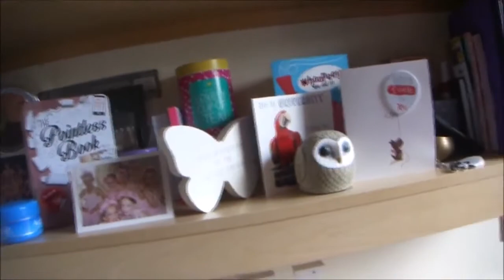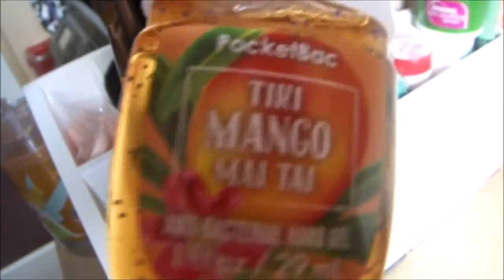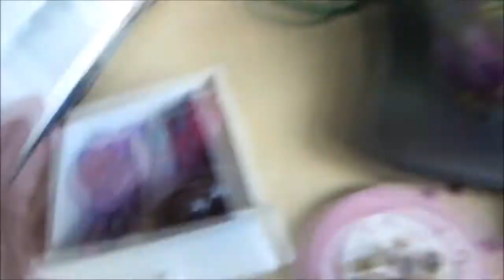25th September 2016